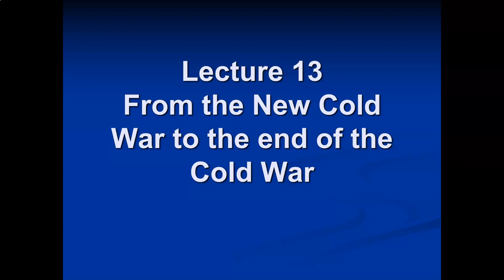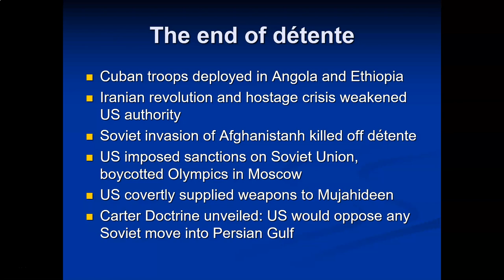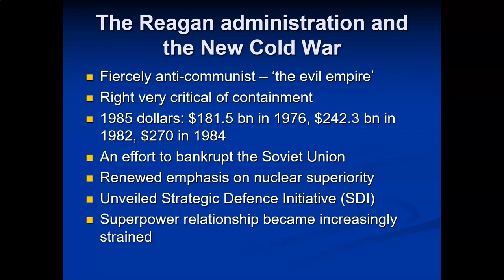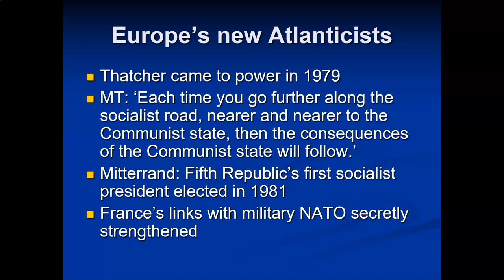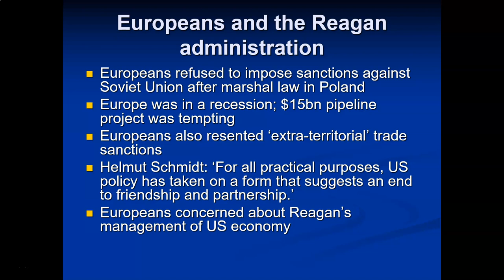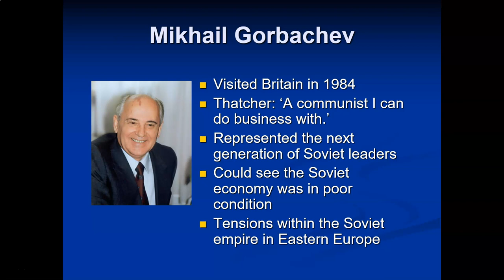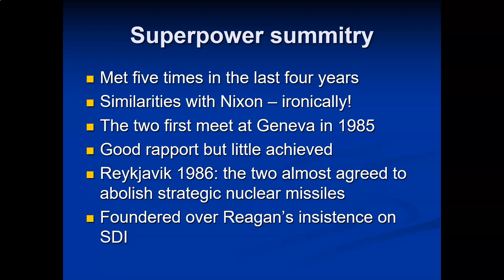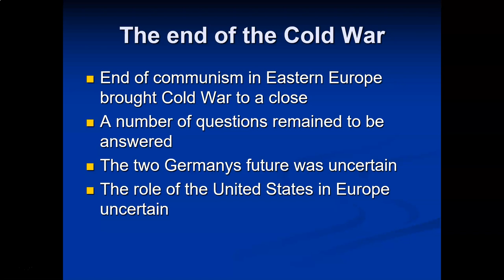UJ TAS 13: From the New Cold War to the End of the Cold War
The lecture examines some of the main developments in the 1980s. It discusses the policies of the Reagan administration in the early 1980s, and European leaders' reactions to them. It also considers the different reactions in Europe and the US to Gorbachev, and his decisions which resulted with the ending of the Cold War